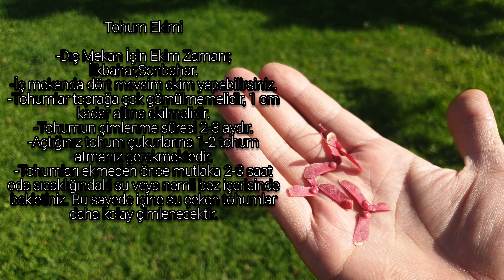Kırmızı yapraklı Japon Akçaağaç (Acer Palmatum) Japanese maple acer antropurpupureum